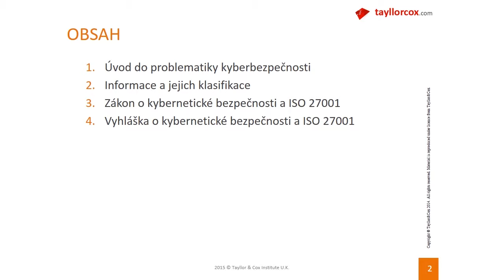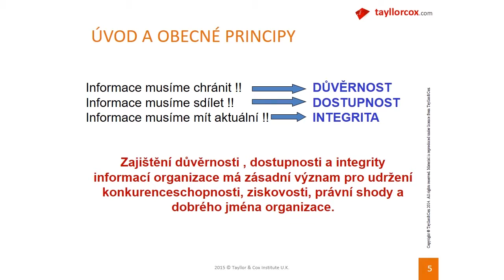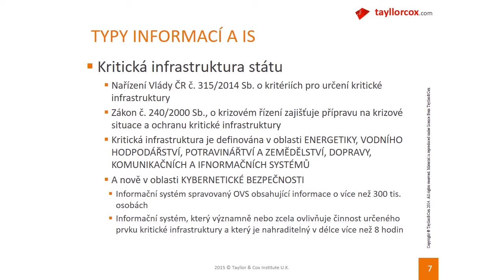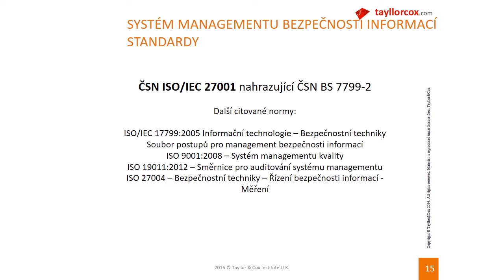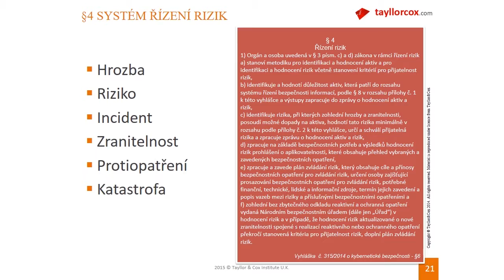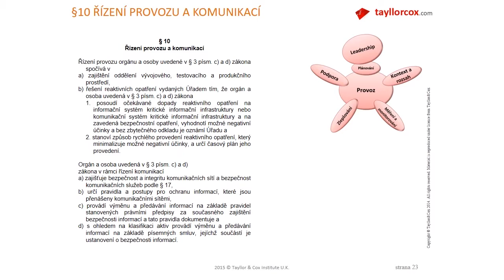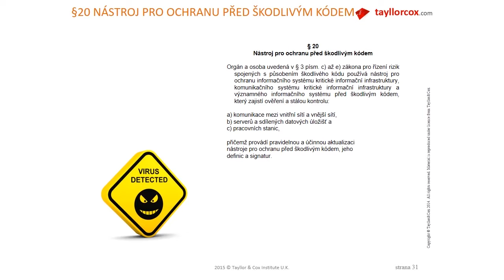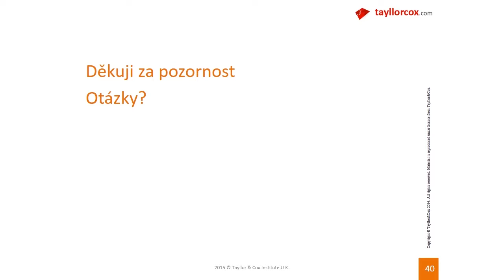Zákon o kybernetické bezpečnosti v praxi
Přednáší: Ing. Vít Lidinský, Ph.D. (NowireCZ)

Katedra informačních technologií PEF ČZU v Praze pořádá v ZS 2016/2017 samostatný cyklus odborných přednášek na aktuální témata z oblasti Informačních a komunikačních technologií. Z celkem deseti nabízených přednášek jsou dvě v anglickém jazyce (pro studenty anglických oborů i další zájemce).